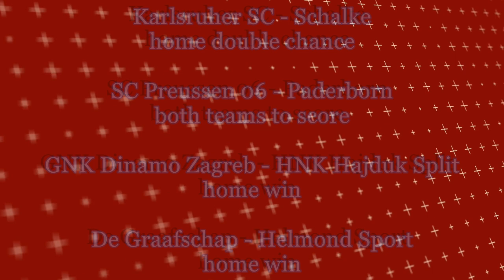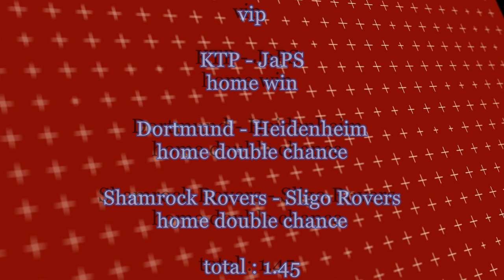FOOTBALL PREDICTIONS TODAY SOCCER PREDICTIONS Betting Tips Today (sportsbet online){13/09/24}